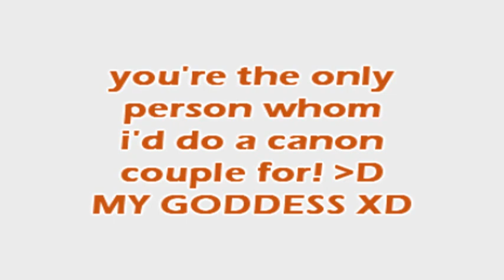hbd mindy// who am i [amv] --ELS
song// beautiful things
artist// andain
dedication// happy birthday mindy! (aka sapphirestar26)